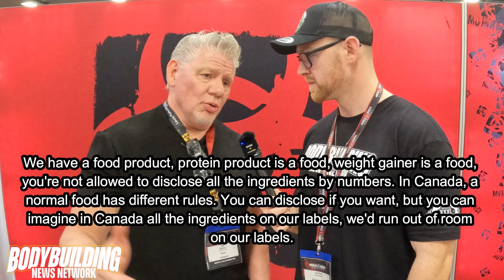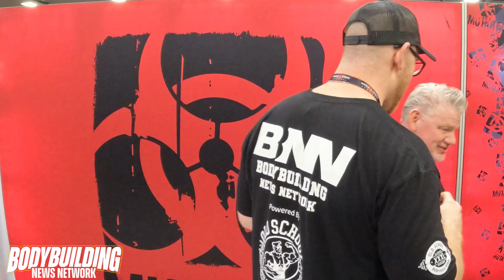CEO of MUTANT Jim McMahon Interview at the 2023 Arnold Classic Expo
Had an amazing opportunity thanks to my friend Scott over at @oldschoolbodybuildingclothingcompany to interview and get the history of the Mutant nutrition from the CEO of Mutant Jim McMahon. Jim has been at the forefront of the bodybuilding and nutrition would for the last 35 years, and is one of the biggest advocates and supporters of bodybuilding. Jim shared with me his passion for bodybuilding, and why he is the current title sponsor of the Arnold Classic.
It took me days to make the subtitles for this video, so please show some love in the comments.
bodybuildingnews.net
*The intent of this content is to advocate for athletes, and promote shows. All comments are made with the best of intentions at heart.